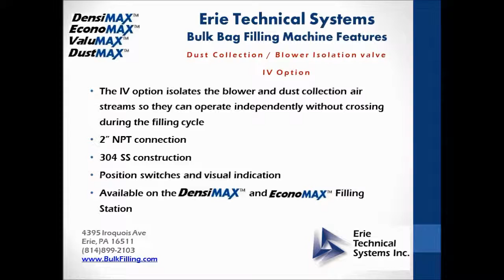Bulk Filling Machine, Dust Collection / Blower Isolation Valve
This video shows the dust collection valve / blower isolation valve option for a bulk bag filling machine.